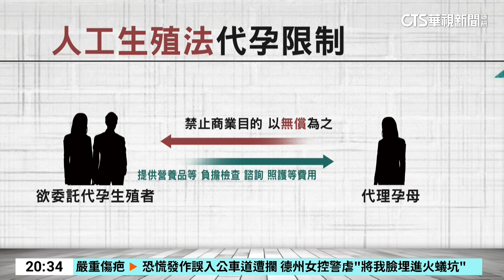代理孕母將合法？衛福部預告「人工生殖法」草案｜華視新聞 20240515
衛福部預告「人工生殖法」草案，其中備受關注的就是代理孕母合法化，不只現行的不孕症異性戀夫妻，連男同志伴侶也能申請代孕，單身女性、女同志伴侶也適用人工生殖，若草案完成三讀，台灣將成為亞洲第一個中央立法代孕合法化的國家。有同志團體、婦產科醫師樂觀看待，但也有婦女團體認為恐怕會剝削到婦女權益，立法通過前必須再審慎考量。